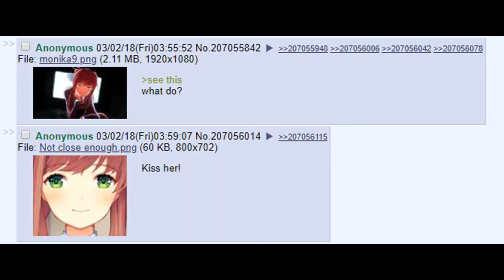MUGEN: Monika Mirror Match and Stuff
Its been actual months since I did a Mugen match but I've been filling the gaps with F/GO vids and Snakewood streams.

DL LINKS